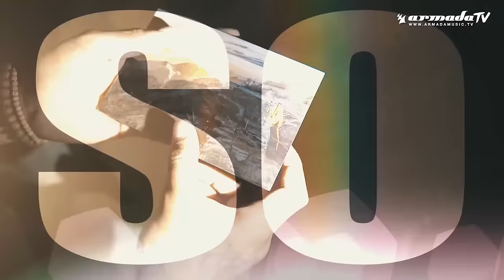Cedric Gervais feat. Digital Farm Animals & Dallas Austin - Touch The Sky (Official Lyric Video)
Built on a set of enthralling chord progressions and driving vocals, ‘Touch The Sky’ is the latest spark of brilliance from Cedric Gervais. Sure to bring a whole heap of madness to the scene, this cut features Digital Farm Animals and Dallas Austin and will have every clubber whirling across the dance floor like a man on a mission.